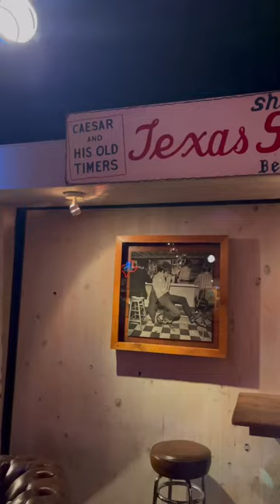Texas-themed Party | Move to Texas Guide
Have you ever been to a Texas-themed party? What an awesome time at Armadillo Place in Houston, with @bribagwell leading the music!

Follow for more and visit 👉 movetotexasguide.com